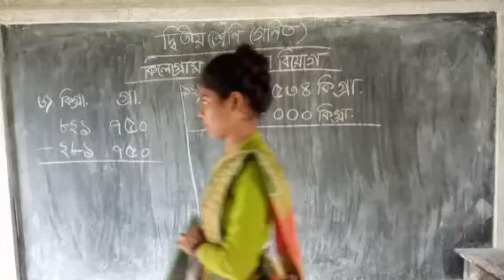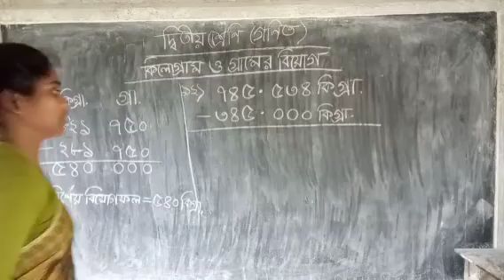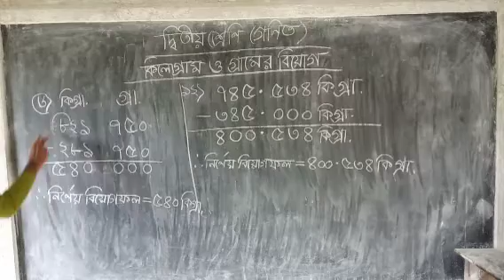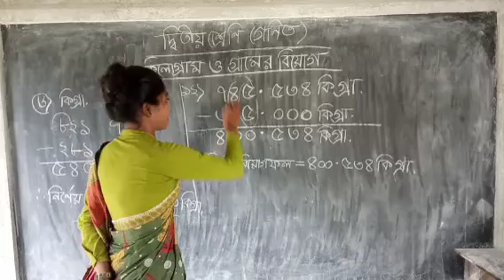🪴🪴দ্বিতীয় শ্রেনীর গণিত 🪴🪴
🌹🌹কিলোগ্রাম ও গ্রামের বিয়োগ ফল নির্ণয় কর 🌹🌹